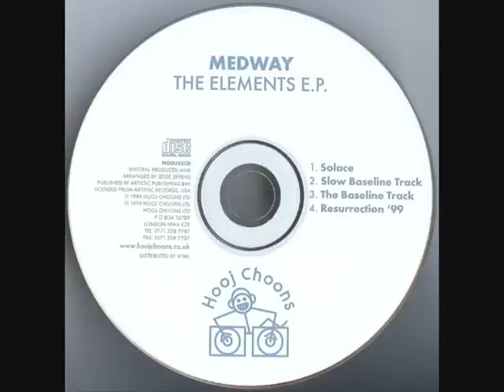Medway - Resurrection '99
Hooj Choon Label
The Elements EP